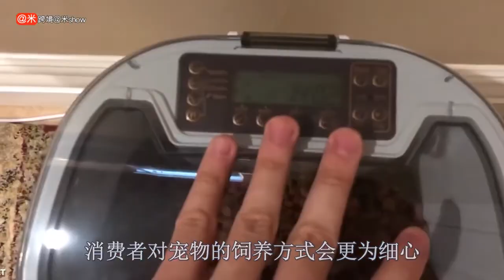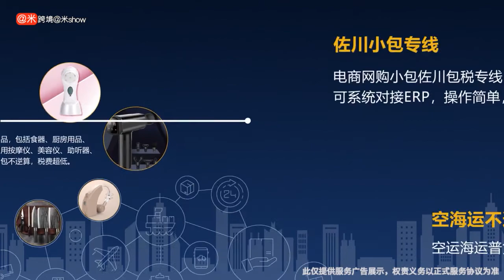全天候服务“管家”宠物智能喂食器，为何能让海外铲屎官频频心动？